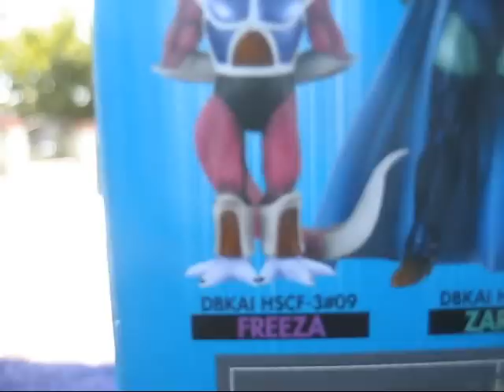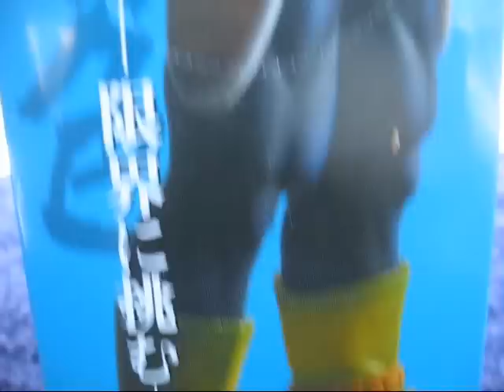DRAGON BALL KAI: HSCF 3 # 12 KIWI BY BANPRESTO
VIDEO 96
I am back with more Dragon Ball KAI TOYS
and I am here to share my Dragon Ball Collection to the world !!!

DRAGON BALL KAI:
HSCF 3 # 12
KIWI
 BY BANPRESTO

( here is an other figure i want to share, he is awesome figure ,  )

thanks
Peace !!!